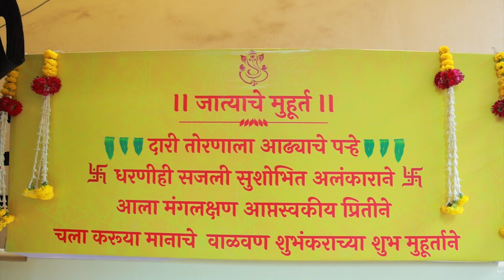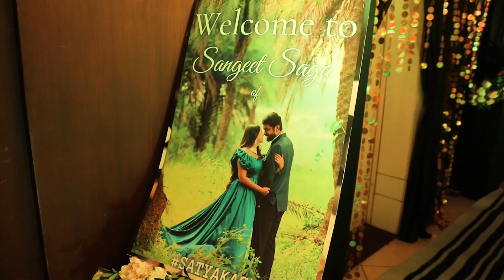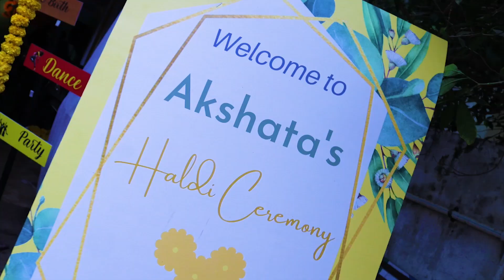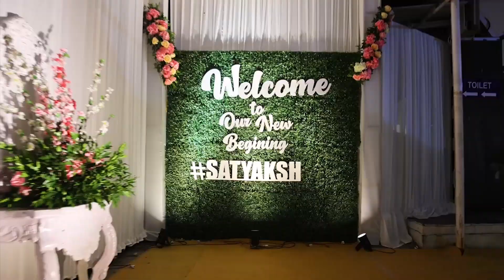Satyajit & Akshata’s wedding highlight video